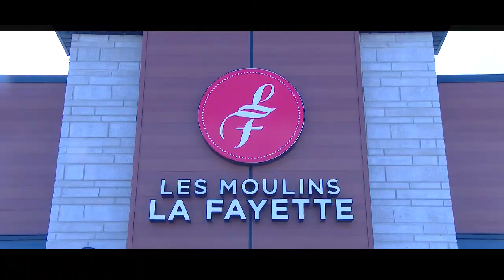VÉGÉ SHACK chez Les Moulins La Fayette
Point de vente

Les Moulins La Fayette
1330, boulevard Monseigneur-Langlois
Suite 102
Valleyfield, Québec